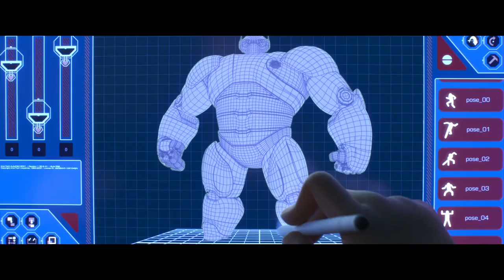Disney's Big Hero 6 - Official Teaser Trailer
Big Hero 6" is a heartfelt comedy adventure about robotics prodigy Hiro Hamada, who learns to harness his genius—thanks to his brilliant brother Tadashi and their like-minded friends: adrenaline junkie Go Go Tamago, clean freak Wasabi No-Ginger, chemistry whiz Honey Lemon and fanboy Fred. When a devastating turn of events catapults them into the midst of a dangerous plot unfolding in the streets of San Fransokyo, Hiro turns to his closest companion—a cutting-edge robot named Baymax—and transforms the group into a band of high-tech heroes determined to solve the mystery. Inspired by the Marvel comics of the same name, and featuring comic-book style action and all the heart and humor audiences expect from Walt Disney Animation Studios, "Big Hero 6" is directed by Don Hall ("Winnie the Pooh") and Chris Williams ("Bolt"), and produced by Roy Conli ("Tangled"). The film hits theaters in 3D on November 7, 2014.